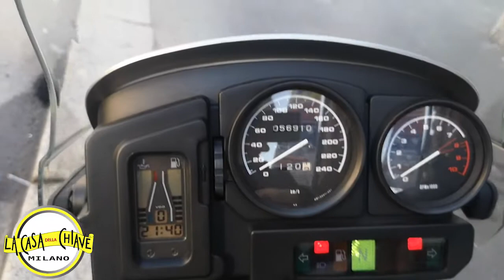DUPLICATO CHIAVE PER MOTO BMW GS R 1150 MILANO